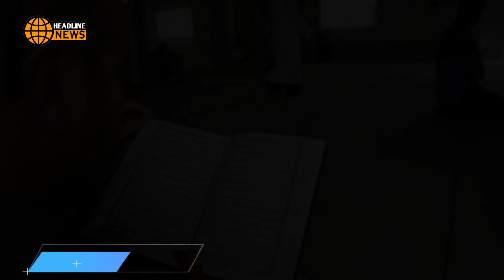Cases of Brain-Eating Amoeba in South Korea to Kosovo-Serbia War Alert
The first death case of Naegleria fowleri or brain-eating amoeba in South Korea until tensions between Kosovo and Serbia hit the international news spotlight on Wednesday (28/12).